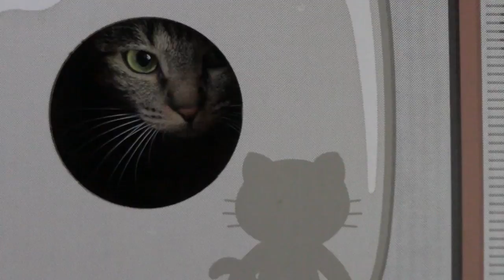【Jean & Pont 1298】カオリンがケージの中でリラックスでしています 2018/4/21 ジャン ポン あんず カオリン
カオリンがケージの中で人が見えている状況のままリラックスしています。
このケージは閉じ込められた檻ではなく外の世界から自分を守ってくれる仕切りとして、安心できるスペースの確保になっています。
１日のご飯と掃除を規則正しく繰り返していますが、人間が自分に危害を加える存在ではないと確信ができるまでこのルーティーンを繰り返します。